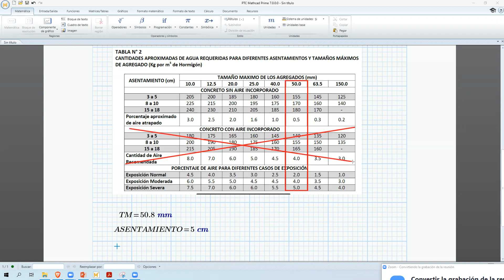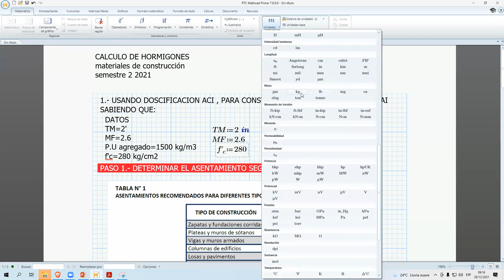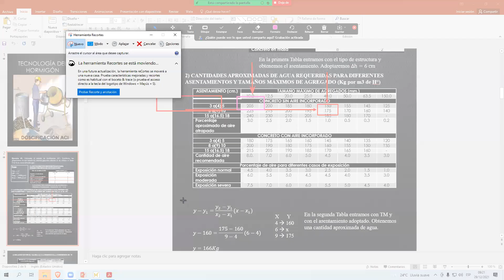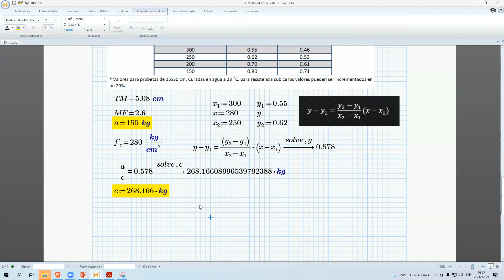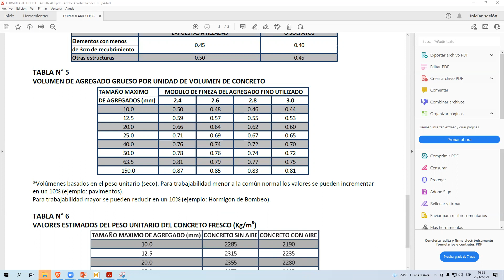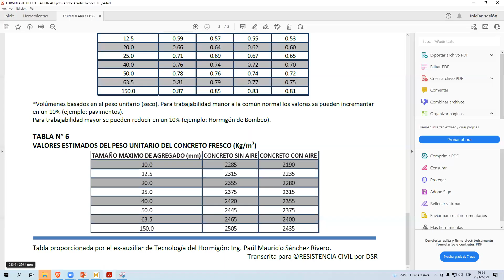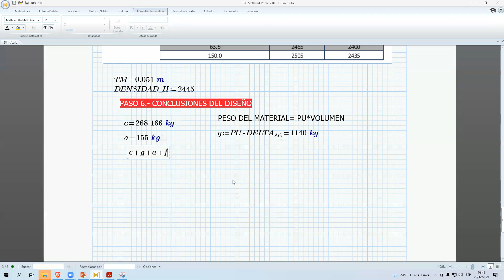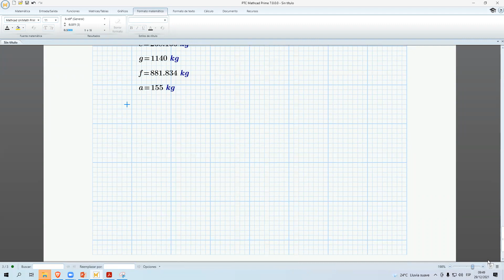DOSCIFICACION DE HORMIGONES C1 P2